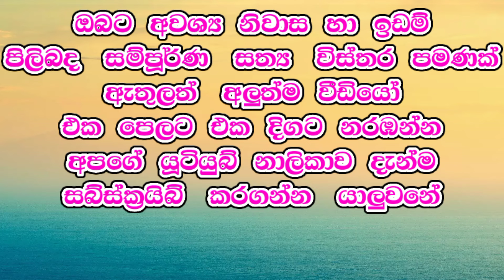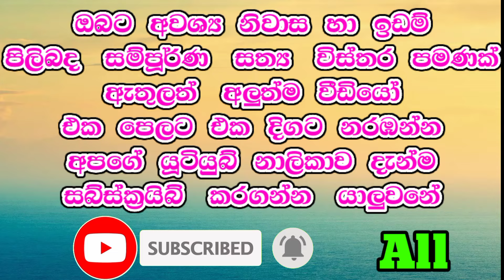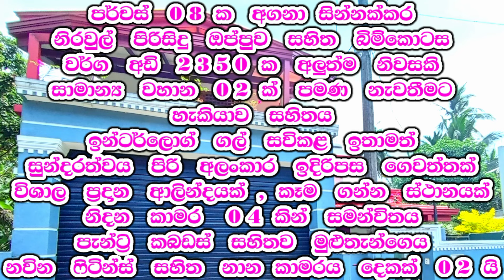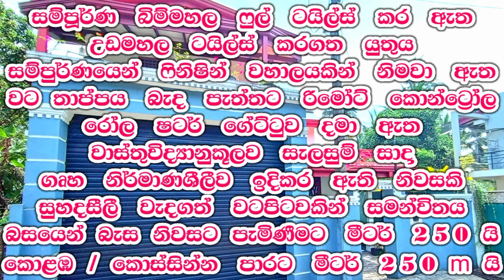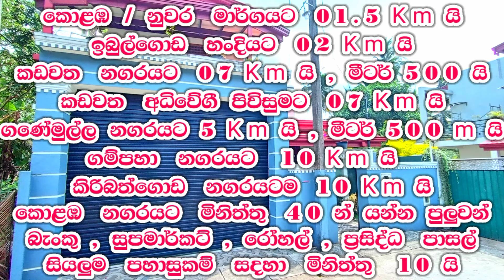ලාබෙට අඩුවට දෙමහල් නිවසක් දැන්ම ගන්න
🏡️  NEW  MODERN  TWO  STORY   HOUSE  FOR  SALE  COLOMBO  /  KOSSINNA  ROAD
KADAWATHA IBULGODA

💠  REMOTE   CONTROL   ROLLER    GATE